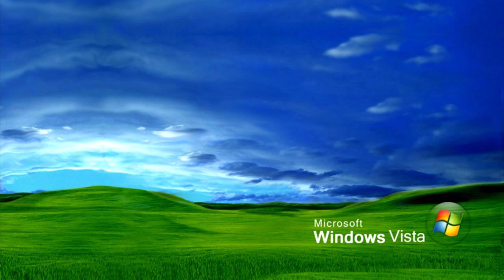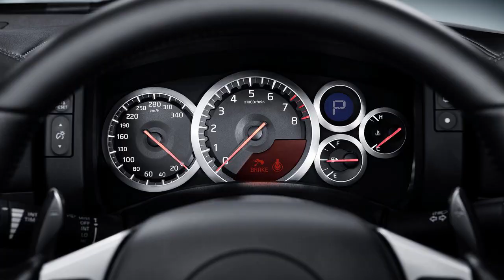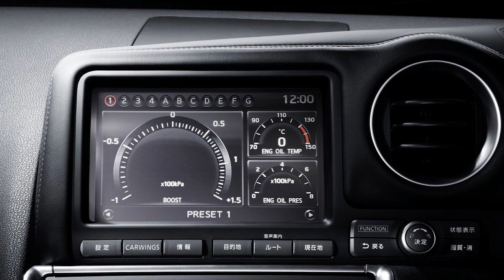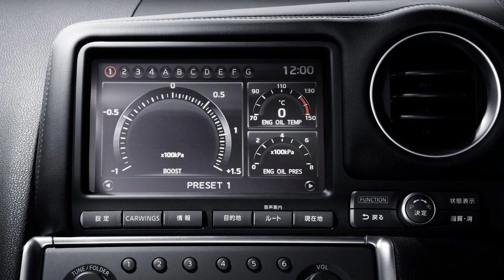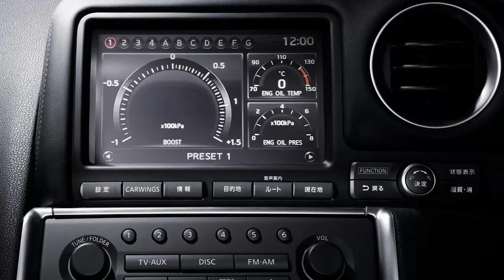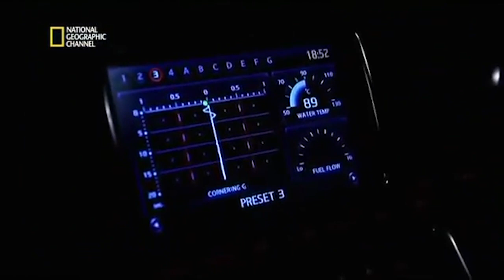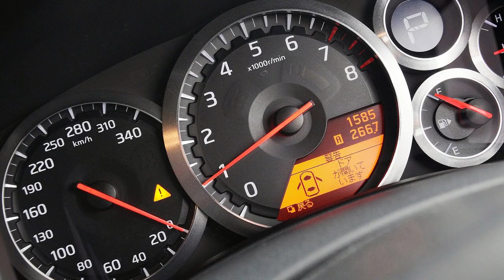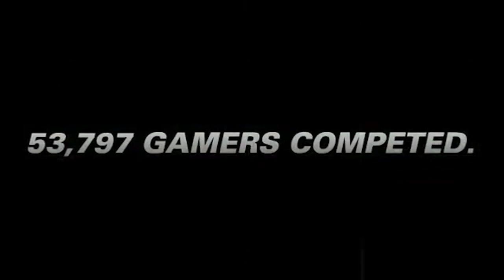2008 Nissan GT-R R35 - HillbillyGarage Ep20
2008 Nissan GT-R R35, symbole fédérateur des beta males du monde